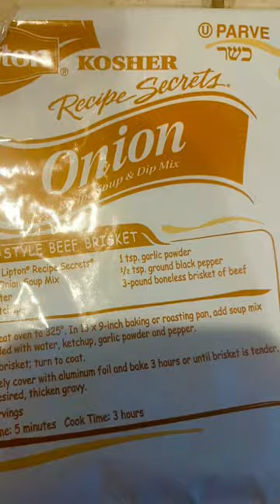😍😍 JUICIEST & TASTIEST STOVETOP BURGER I’VE EVER TASTED! 😋